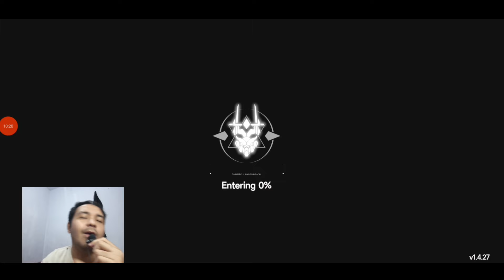AKHIRNYA BUILD COMBO FIRE BURNING 🔥DILUAR NALAR POLOSAN BROKEN GINI - Heroes Combat All Star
Code : FANS888 ( NewCode)
– VIP666
– VIP777
– VIP888
– VIP999
– GM666
– GM777
– GM888
– GM999
– YLJQLB
– VIP2024
– YLXL666
– YLXL777
– YLXL888

Device : Infinix Note Gt01 Pro